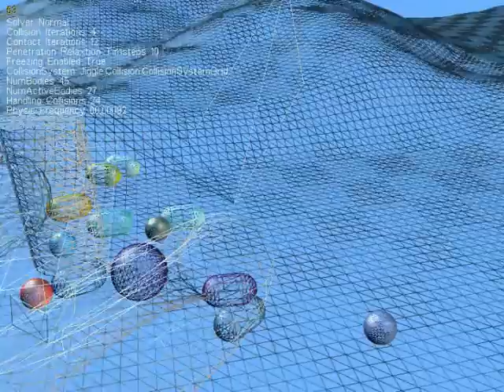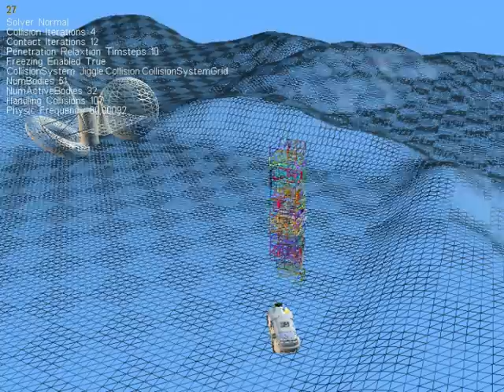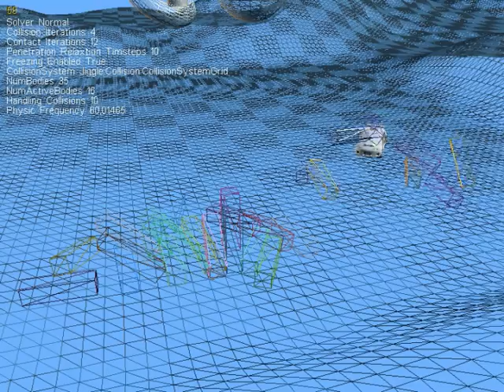JigLibX Physic Library